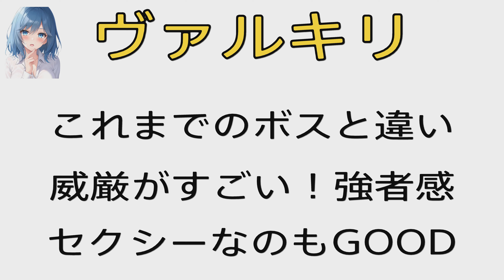【かっこいい】ヴァルキリvs女主人公【幻塔】Tower of Fantasy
ヴァルキリと激しい戦闘を繰り広げるシーン
この動画のゲームもぜひプレイしてみてね！

[Cool] Valkyrie vs female protagonist